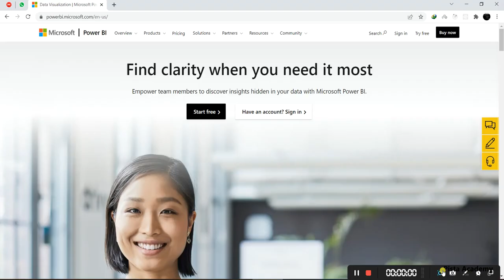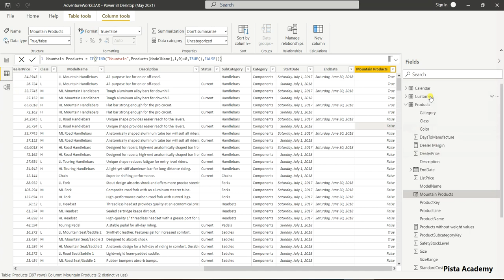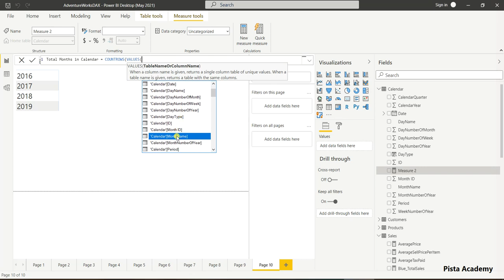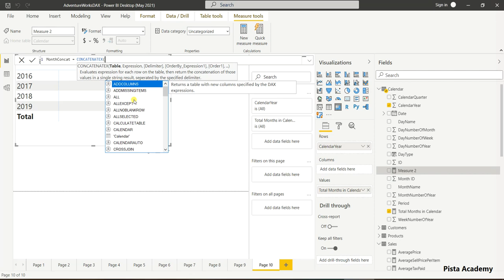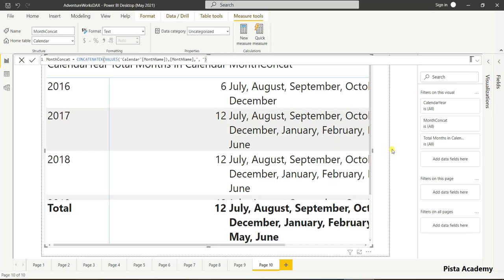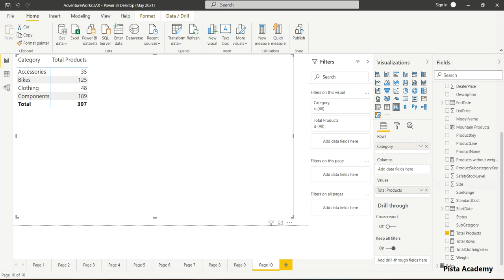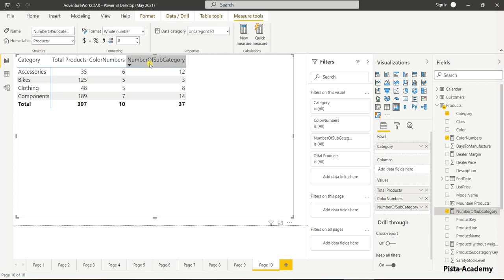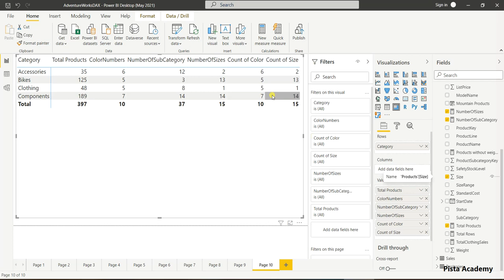آموزش نرم افزار Power Bi - جلسه شصت و یک